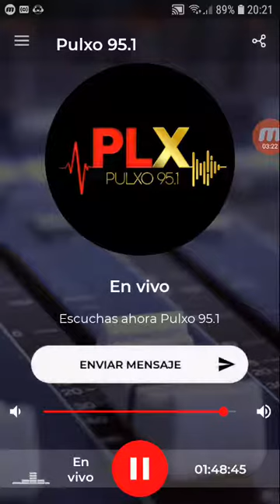coki ramirez en fernet con coki pulxo 951 parte 6 19-09-2019